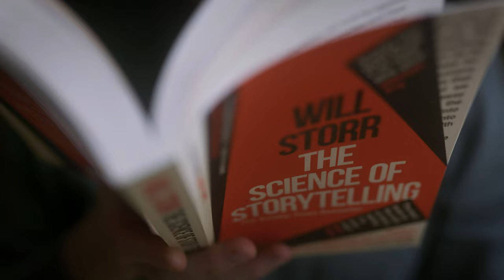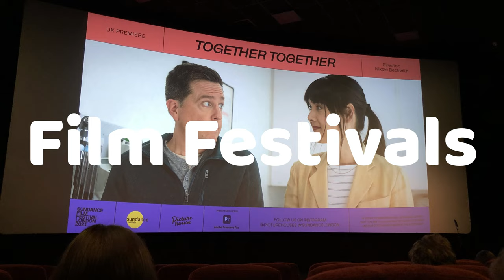Filmmaking for 100 Years: How To Educate Yourself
The topic of this video is entirely inspired by the fear put into me by the brilliantly eye opening book 'The 100-Year Life' by Lynda Gratton and Andrew J Scott.

Regardless of if you're a filmmaker or not, we're going to be working for a lot longer than those that came before us. I wanted to talk to other filmmakers and share how I go about educating myself to stay update to date and always learning in order to stay relevant for what will hopefully be a long career in the world of filmmaking.